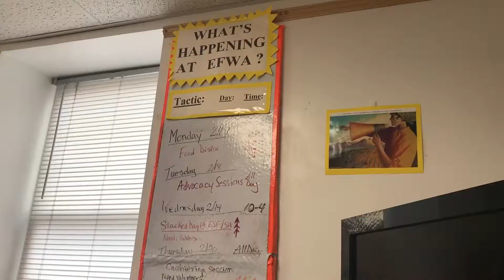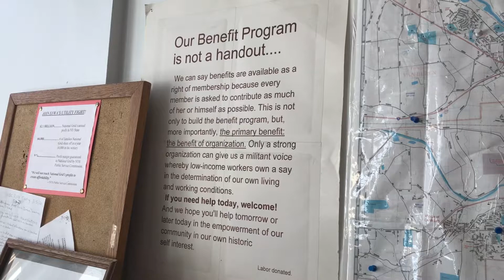EFWA BDJ 1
Mackenzie Pearce
Thomas Shults
Lucy Cardon
Neha Penmetsa